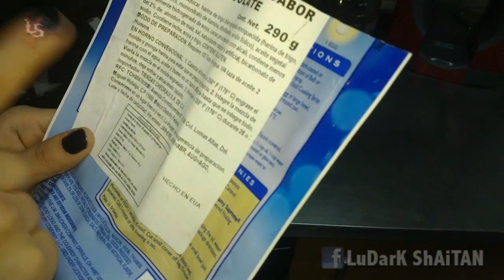El Rincón de las Obesidades - Brownies T03E03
En este episodio Ludark nos enseña a preparar brownies con arandanos y mucha, muuuuucha nuez.